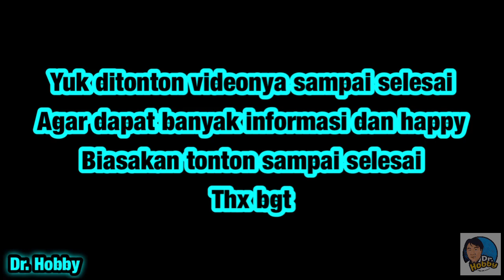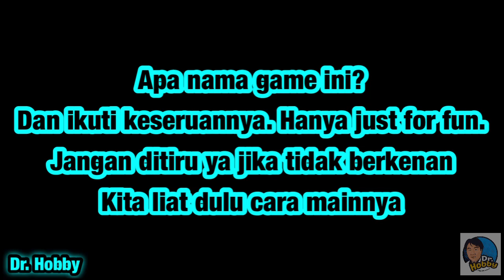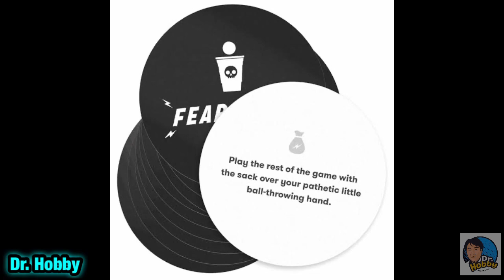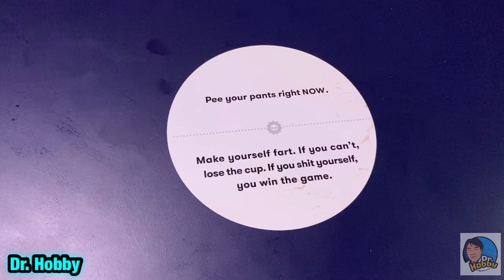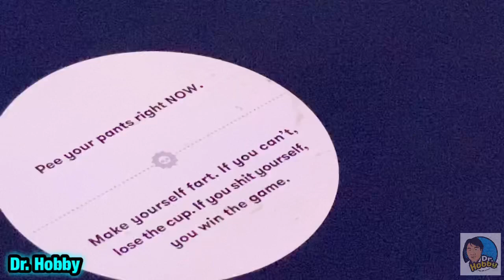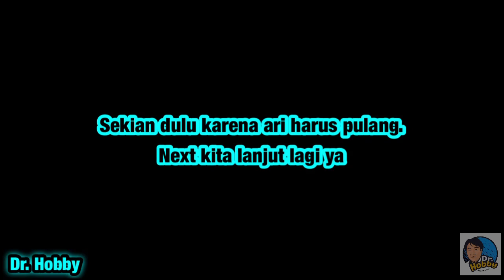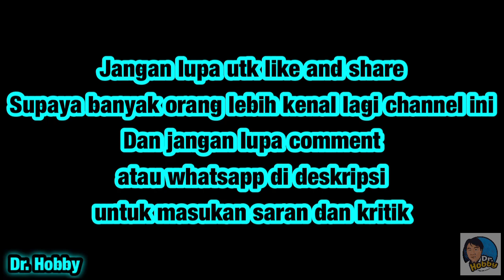Fear PONG : hanya Untuk dewasa ya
Channel ini dibangun untuk mengembangkan hobby ke skala yang lebih luas. Saat ini Dr Hobby menjadi sebuah channel yang sesuai profesi saya dokter yang senang mengulik segala macam hobby  Semoga channel ini menjadi inspirasi dan bisa menjadi channel pilihan dihati masyarakat

Saran dan kritik :
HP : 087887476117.